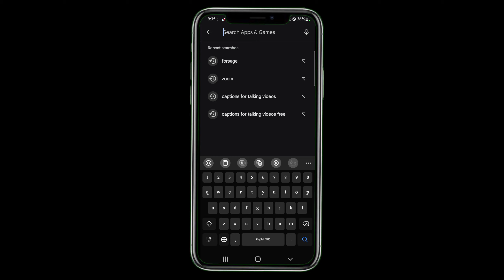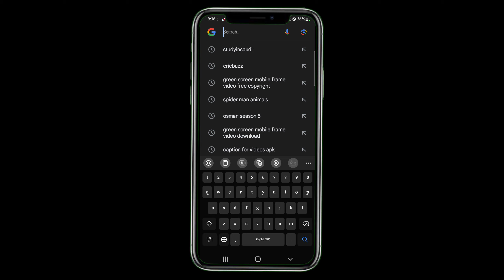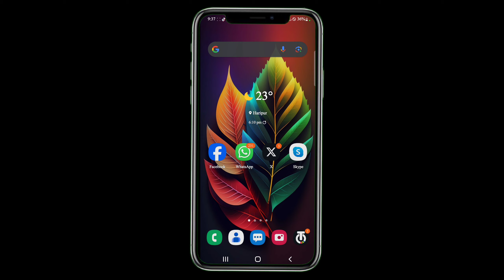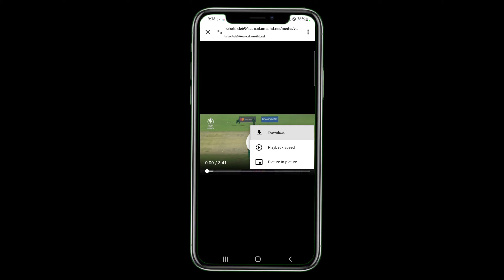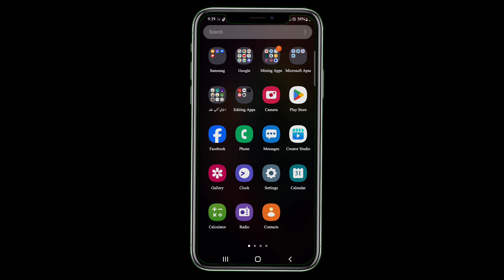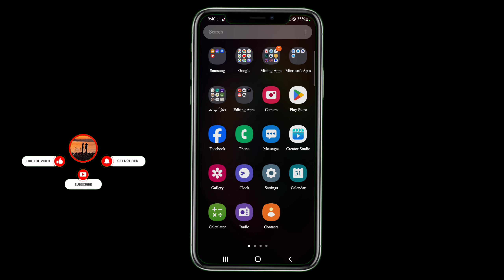how to downlaod short videos of cricket world cup 023 ?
This Channel Is Made For Latest Tricks About Tech...